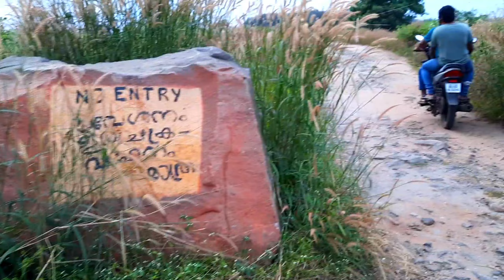പൊന്നാനിയുടെ ബീച്ചും പുലിമുട്ടും വല്ലാത്തൊരു ചന്തമാ | Nattuchantham | Ponnani Beach | Pulimuttu